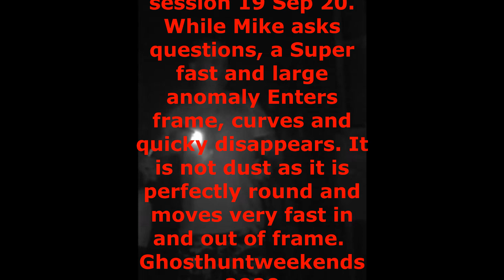TWC's Mike G EVP Session Clay County Jail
19 Sep 20, Ghosthuntweekends. EVP session the Jail with Mike G. Did not disappoint.Large single anomaly flies into frame, curves and exits. Using Ancter HD cam with Sima Modded IR lights. Shout out to Chad for the awesome time and one hell of a ghost hunt weekend.